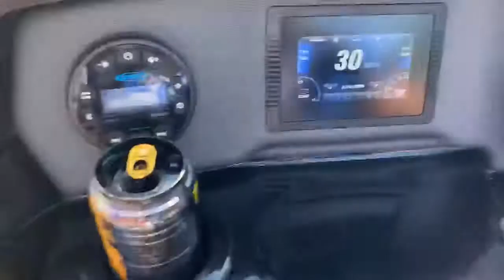2021 Yamaha SX190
5 people on board my 2021 Yamaha SX190 got it up to 34 mph on the rock river